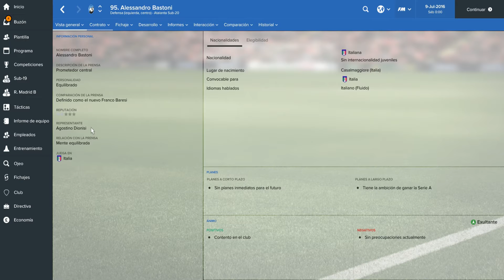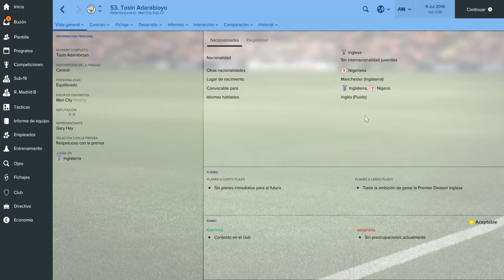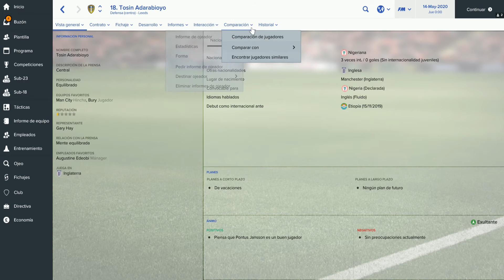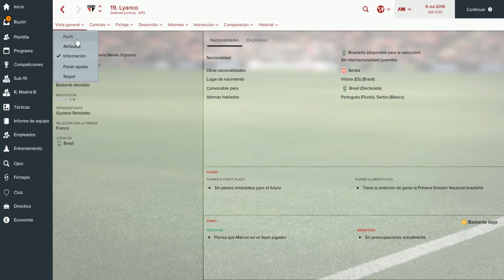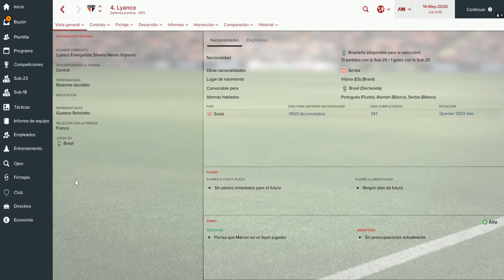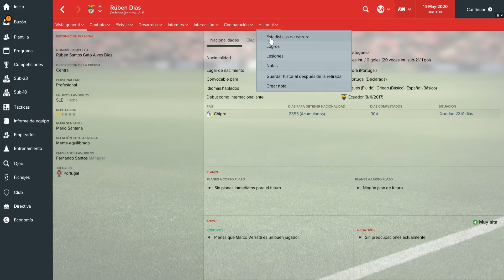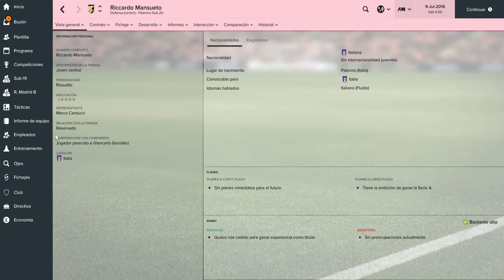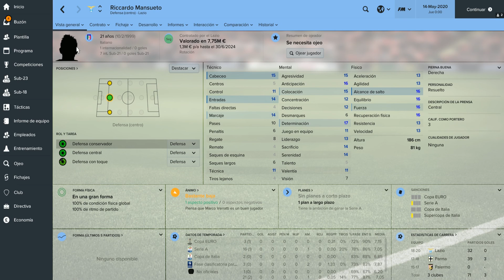CENTRALES PORTENTOS FÍSICOS, DE PRESENTE Y FUTURO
LISTA DE CENTRALES ALTOS,FUERTES, RÁPIDOS Y ÁGILES

SKYPE : alone4play
STEAM: alone4play